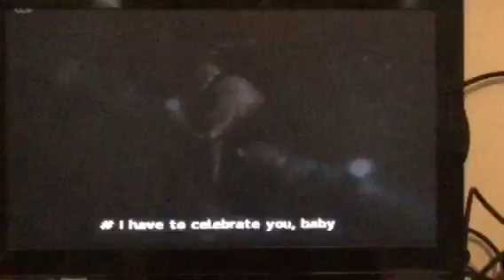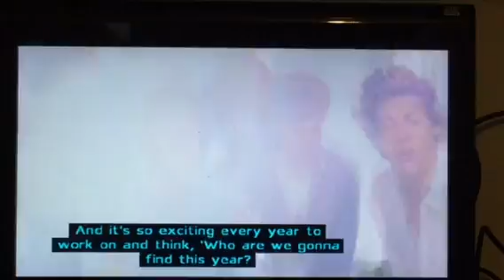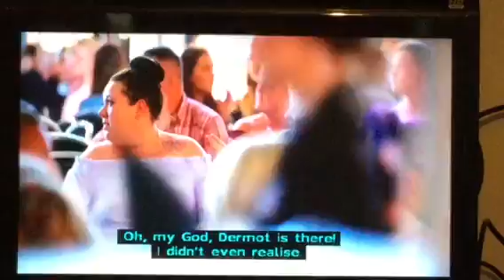The X Factor: Series 14 Intro.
Taken from The X Factor Series 14, Episode 1, The First Auditions on September 2, 2017!11